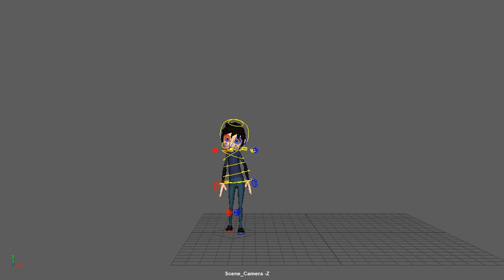EPN_Easy_slow_in_Action